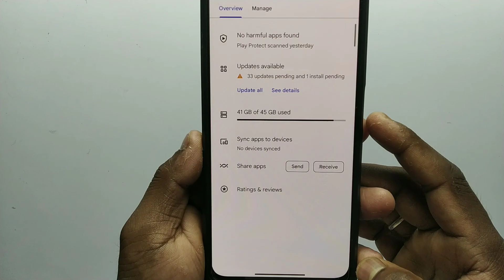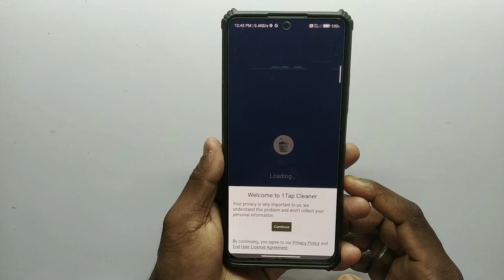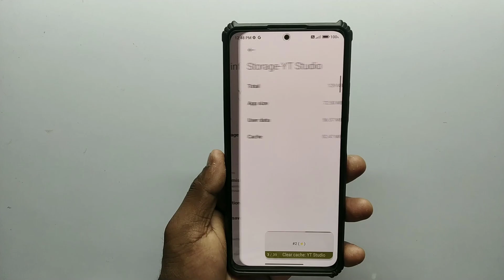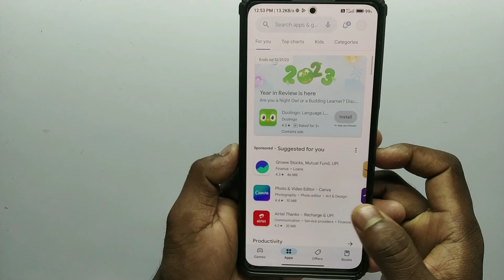How to solve play store free up space | play store free up space problem kaise solve kare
Hello Guys
free up space to install app or update on this device | to install app or update on this device delete apps you no longer need free fire

cover topics :-
how to fix google play store not enough space
how to solve play store free up space
play store free up space problem kaise solve kare
play store free up space problem solve
free up space play store problem
free up space problem solution play store
how to fix google play store free up space problem
play store storage kaise khali karen
how to fix free up space in play store
how to play store free up space